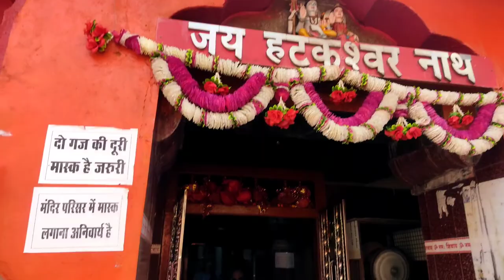New vlog to mahadev ghat in raipur 😚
HDMI Vlogs
In this channel we made daily interesting vlogs🥵. My self yash pandey and i bring new and entrusting vlog everyday on this channel any one can watch the video or everyone's taken amusing😚. In all the videos my family supports me and they also enjoy it, you are also like our family. We love to share our daily life with you through youtube.🥰

      hdmi_vlog